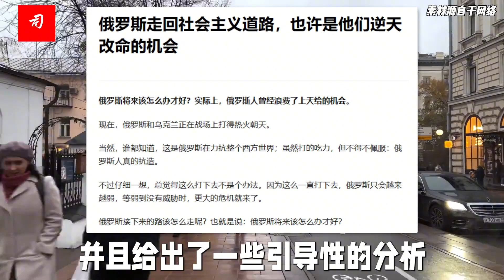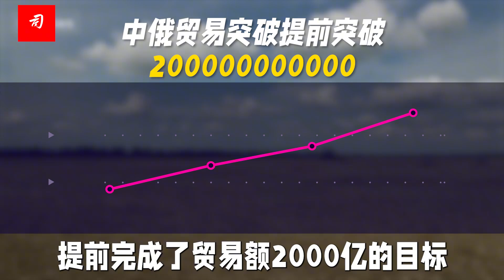司马南：重塑斯大林塑像，俄政治争论投射中国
苏联亡党亡国之前一段时间，斯大林被描绘成十恶不赦的暴君和刽子手，然而随着整个社会情绪逐渐稳定下来，随着融入西方泡沫的破灭，特别是由于社会生产力的极度下滑和人民生活的困苦，目睹寡头们瓜分前社会主义的财产成了人上人，前苏联时期，那种深入人心的平等的意识变成了愤怒的火苗，又变成无奈的叹息。
人们开始怀念起斯大林的种种好处来。